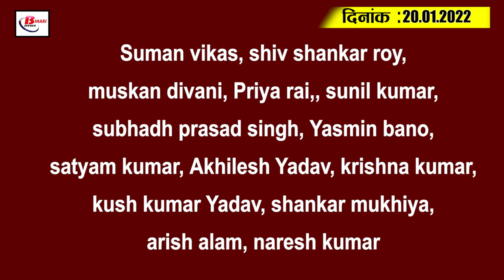Today Bihar Evening breaking news of 20th January 2022 on bihar cold,Omicrone,Bihar police Exam,JDU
Latest today Bihar evening news of 20th January 2022  on bihar cold,Omicrone,Bihar police Exam,JDU.
1. The new guideline of Kovid may be issued today
2. Bihar included in the top 4 list of most immunized states
3. Address verification of officers and amines associated with land survey will be done

4. Bihar Police Fireman Exam 2021 Schedule Declared

5. Relief from cold wave can be given only after January 24, no hope before that

6. Free treatment of poor corona patients in so many private hospitals of Bihar

7. Patna High Court comments on Bihar Police

8. This time foreign variants are being found in Bihar, one more thing has increased the concern of the health department

9. On the lines of Japan, goods trains in Bihar will also run on the link diagram

10. Bihar University may lag behind

11. BJP is making its strategy for Bihar Legislative Council elections

12. Opposition parties raised the demand to expose the negative side of Bihar

13. In 24 hours the number of infected crossed 3 lakhs

14. PM Modi addressed the Golden India program from the elixir of independence
15. Captain KL Rahul told the reason for the defeat

So let's move on to today's question.